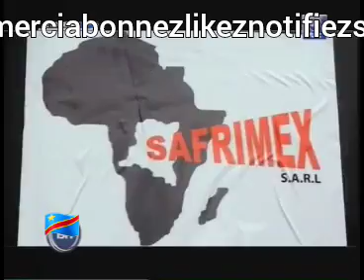LES TRAVAUX MODERNISATION AVENUE BIRMANIE ET NGIRINGIRI A LA VILLE DE KINSHASA RDC